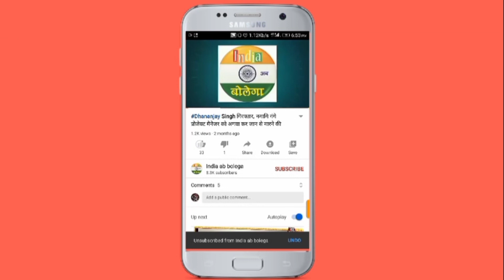जौनपुर में पटाखा फैक्ट्री में विस्फोट के बाद मृत बालक के पिता से सुनिए खौफनाक मंजर की दास्तां